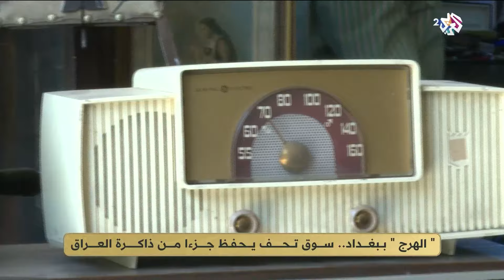"الهرج" ببغداد.. سوق تحف يحفظ جزءا كبيرا من ذاكرة العراق l ضفاف